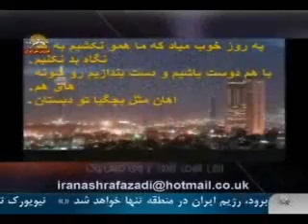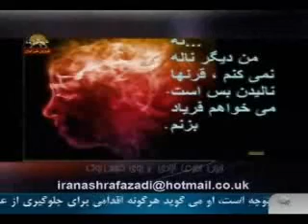قرنها ناليدن بس است ميخواهم فرياد بزنم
ترانه لالا لالايي
نه . . . من ديگر ناله نميكنم, قرنها ناليدن بس است ميخواهم فرياد بزنم
يه روز خوب مياد كه ما همو نكشيم به هم نگاه بد نكنيم
باهم دوست باشيم و دست بندازيم رو شونه هاي هم
مثل بچگيا تو دبستان
سيماي آزادي14آذر90